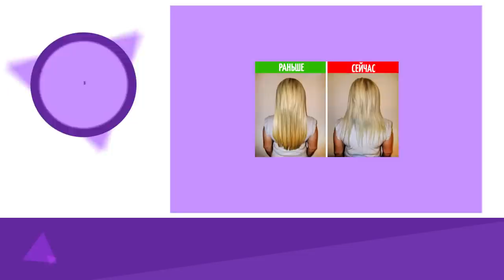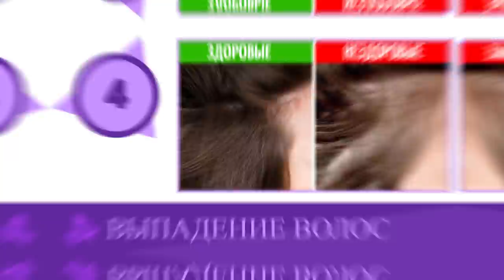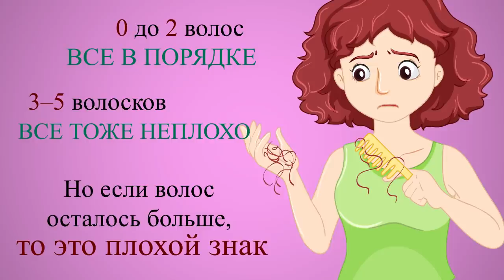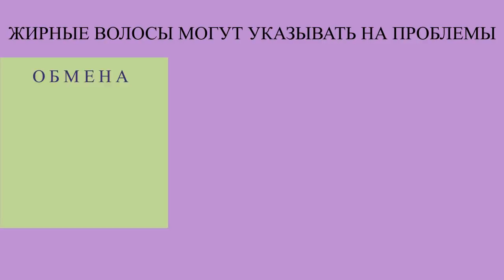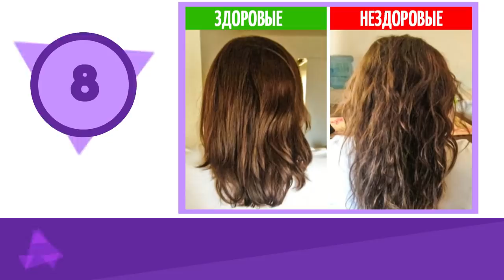Что Волосы Могут Рассказать о Вашем Здоровье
Насколько здоровы ваши волосы? Даже один волос может много рассказать о вашем здоровье. И он не только укажет на ваш возраст, пол и вес, но и на состояние вашего здоровья и ваши привычки — как хорошие, так и плохие.
Согласно исследованию Ахмада Горбани, ассистента профессора в научно-исследовательском центре Гилан, тусклые волосы могут указывать на недостаток селена, серы и фосфора в организме. Если вы подозреваете, что это ваш случай, взгляните на свои десны и зубы. Если вы заметите какие-то неприятные симптомы, то вам стоит обратиться к врачу.
Джеймс Маротта, ведущий специалист по лечению волос из Нью-Йорка, говорит, что человек в среднем может терять до ста волос в день. Самый простой способ проверить, насколько сильно у вас выпадают волосы, это провести пальцами по волосам от корней к кончикам. Если у вас в руке осталось от 0 до 2 волос, то все в порядке. Если 3–5 волосков, то все тоже неплохо. Но если волос осталось больше, то это плохой знак. Исследование, проведенное кафедрой дерматологии Варшавского медицинского университета, показало, что выпадение волос может быть связано с проблемами в эндокринной и иммунной системах организма.

Тайм-коды:
Тусклые и безжизненные волосы 1:00
Перхоть 1:45
Тонкие и ломкие волосы 2:42
Выпадение волос 3:34
Жирные волосы 4:35
Ранняя седина 5:16
Зуд на коже головы 6:00
Сухие волосы и сеченые кончики 6:50

Краткое содержание:
- Взгляните на свои десны и зубы. Если вы заметите какие-то неприятные симптомы, то вам стоит обратиться к врачу.
- Стресс, пищеварительные проблемы и иммунодефицит также могут быть причинами перхоти. Если вы заметили, что чешуйки перхоти желтоватые, то, возможно, у вас себорейный дерматит.
- Белок — это питательный элемент, необходимый для построения и поддержания тканей организма. Рекомендуется есть больше фруктов и продуктов с высоким содержанием жирных кислот Омега-3.
- Исследование, проведенное кафедрой дерматологии Варшавского медицинского университета, показало, что выпадение волос может быть связано с проблемами в эндокринной и иммунной системах организма.
- Обычно жирные волосы указывают на неправильное питание. Победитель многих конкурсов, стилист по волосам Катцуми Касаи, предлагает есть поменьше жирного мяса, жареного, молочных продуктов, сладостей и рафинированных углеводов, если вы хотите избавиться от этой проблемы.
- Ранняя седина — это обычно следствие серьезного стресса или хронической усталости, утверждает эксперт по женскому здоровью Дженнифер Уайдер.
- Если кожа на вашей голове зудит, но видимых раздражений нет, то это может быть следствием расстройства нервной системы, вызванной стрессом.
- Сухие волосы и сеченые кончики появляются в следствии дефицита минералов и часто встречаются у людей, которые сидят на строгой диете или имеют заболевания эндокринной системы. Убедитесь, что ваш рацион обеспечивает ваш организм всеми необходимыми питательными элементами, такими как белки и железо.